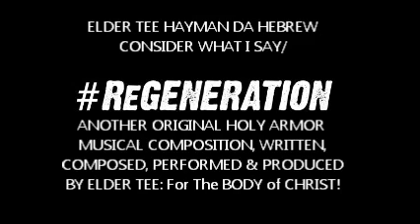ELDER TEE HAYMAN Da HEBREW : Consider What I Say/Regeneration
INSPIRING TRUTH MUSIC! We broadcast live a minimum of twice a week, New Releases of SET APART TRUTH MUSIC EVERY SABBATH, FATHER Willing! Thanks in advance.
EVERY SABBATH.. For the Body Of CHRIST!
Be Encouraged, Empowered, & Uplifted in the FAITH!
NEW SET APART TRUTH MUSIC EVERY SABBATH.
MOST HIGH WILLING. Blessings, Selah & Armor Up (Eph.6:0-18)

Directly from the Father Of Lights to You. Let me Impart upon you and share the Gift of Encouraging Spiritually Filled Music.

May It Bless You & Encourage You, As Well As Admonish, & Edify
The Body Of Believers In Yasha Ha Mashayach So That You Will Continually Be Renewed in your Mind (Regenerated)  Always. SELAH & AMOR UP! Eph. 6:10-18 New Music Every Shabbat Father Willing.